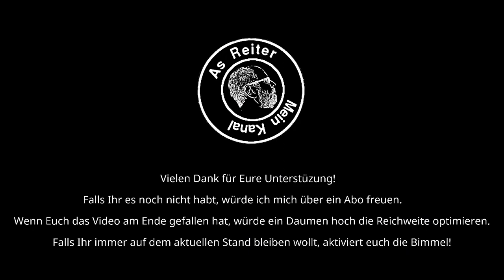Dwarf Fortress deutsch S1E013